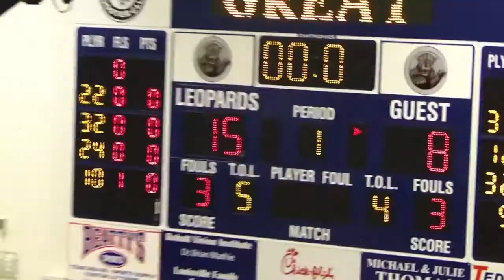Central at Louisville JV BoysBasketball 2012